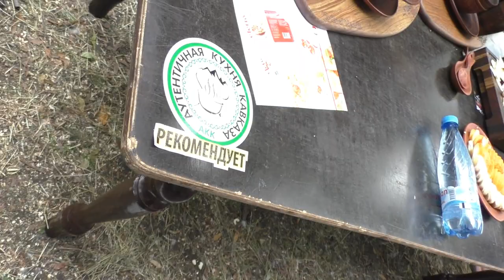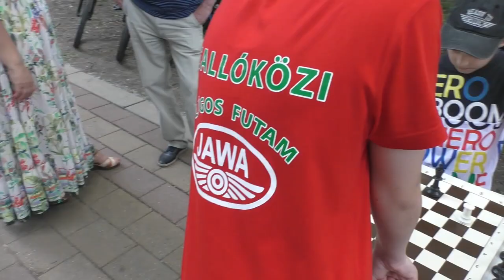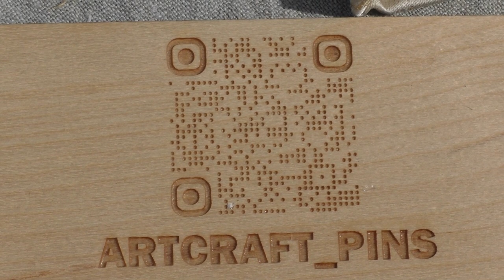В Нальчике состоялся первый гастрономический фестиваль «Кавказ Гриль фест»( Арбат, арт- базар)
В Нальчике состоялся первый гастрономический фестиваль «Кавказ Гриль фест»

На территории сквера им.М.Горького были представлены несколько площадок: food-зона, ремесленная, музыкальная и детская.

Блюда народов Кавказа готовили не только известнейшие повара, но и любители этнокухни. Команды собрались со всего Северного Кавказа. Свои кулинарные изыски также представили местные кафе и рестораны. Все желающие смогли насладиться разнообразными национальными и традиционными блюдами абсолютно бесплатно.

Проект поддержали Минкурортов КБР, администрация Нальчика, представители бизнеса и мастера народных промыслов.

Гости фестиваля смогли увидеть мастер-классы от лучших шеф-поваров СКФО на тему «Аутентичная кухня Кавказа», также все присутствующие смогли полюбоваться выставкой изделий народных промыслов.

00:00 начало фестиваля
19:21 конец фестиваля
20:15 Парк Нальчик
22:08 Арбат Мастер класс
28:27 Арт Базар
33:40 Вечный огонь

❤️❤️❤️❤️❤️ПОМОЩЬ КАНАЛУ   ❤️❤️❤️❤️❤️❤️❤️❤️❤️❤️❤️❤️❤️
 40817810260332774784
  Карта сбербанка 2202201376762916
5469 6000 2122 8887 мастер Кард Александр Гордиенко